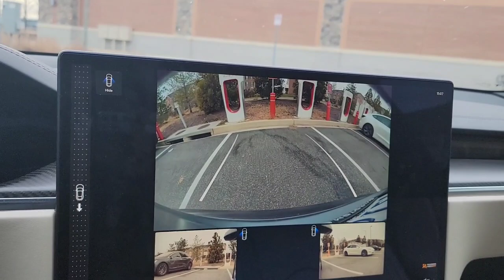Tesla Model S Plaid & Belgian Malinois- why not.. VA to DC to VA - all in a days work.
Heading to DC early in the morning to grab two Malinois! Normal day! Malinois lose in the Tesla Model S Plaid - why not, what could go wrong!!! hahaha.

👀Full Dog-Training Financing Available👀

👉We are still taking Board and Train Clients👈 We are following ALL safety guidelines, staying isolated, training in large open areas away from everyone and maintaining distance during turn-overs, while sanitizing everything before and after⬅️⬅️⬅️‼.. We serve all Northern Virginia (Winchester to Arlington/ Alex City - South to Fredericksburg and beyond. We also cover all the DMV. Washington DC to the Eastern Shore!

➡️Serving all Northern Virginia & the greater DMV⬅️

Have a special dog? We are a special place! House pets to working dogs to puppies, we train them all. How can the Ridgeside Team help you?

🐕 All Breeds / All Issues 🐶
🏘 Multiple Locations/Trainers 🏘
👉 Serving NOVA, the DMV and Beyond 👈
👨‍✈️Veteran / Police owned👮🏼‍♂️